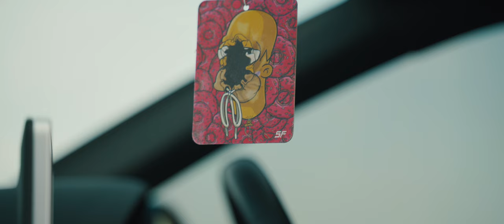TJ's Bagged RS4 Country Evening | (4K)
Camera I use - Sony A7iii
Sigma 50mm 1.4 - Sony E
Sigma 50mm 1.4 - Canon
Video Lens I use - Tamron 28-75mm 2.8
Variable ND for tamron lens 67mm
CPL Filter - 67mm
CPL Filter 77mm
Plug In Duster
DJI Mini 2
Aputure MC RGB LED Light
I'm based in Leicester, drop a message to book a shoot with me ✌🏾